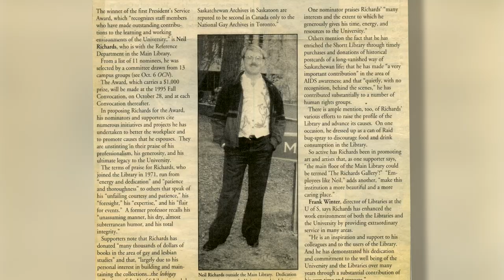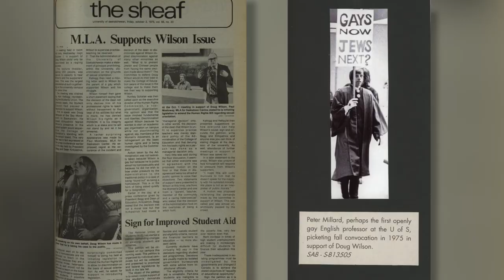Neil Richards Collection: OUTSaskatoon Krystal Nieckar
Krystal Nieckar is the Executive Director of OUTSaskatoon. She was invited to view a curated exhibit from the Neil Richards Collection of Sexual and Gender Diversity and gave us her impression of the collection and why it's important to save this history. To learn more about the collection or to view it